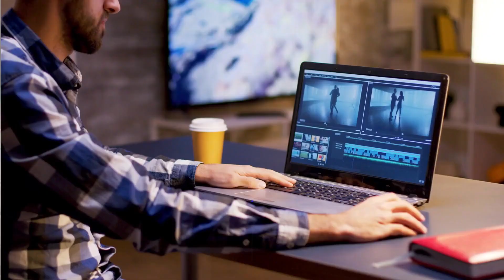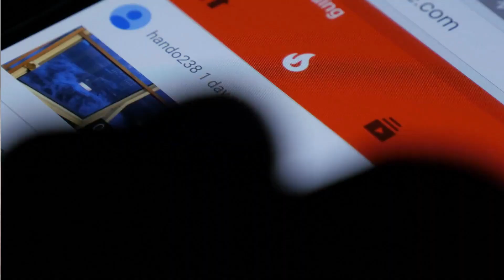Are you struggling to stay consistent with your content? I have some help for you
Cue My Content created by GSD Solutions is a Social Media First Service that edits and distributes your content for you!

YOU RECORD YOUR CONTENT
Our team collects your pre-recorded videos and photos as is. Simply upload them into our system and we take it from there.

WE EDIT THE CONTENT
Our design and editing team amplifies your content. We create graphics, long-form and short-form videos from your raw material.

WE DISTRIBUTE IT
Our team distributes your content at optimized times natively to each of your preselected channels! Your brand stays consistent on social media while you get your time back.